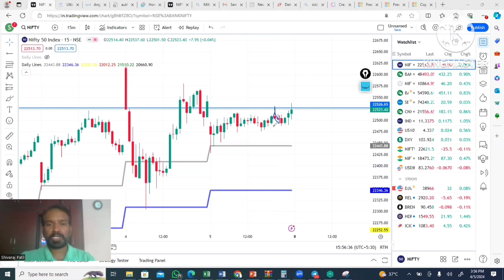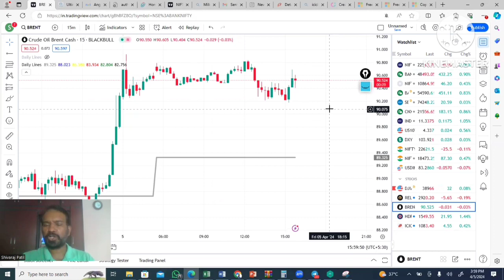SIDEWAYS MARKET STOPLOSS HIT | NIFTY & BANKNIFTY REVIEW IN KANNADA TODAYS INVESTMENT DAILY ANALYSIS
For Nifty and Banknifty Intraday, Hero or Zero calls and BTST calls ಗಳಿಗಾಗಿ ನಮ್ಮ “Todays Investment Premium group” ಸೇರಿಕೊಳ್ಳಿ.

9 Tips to choose the Right STOCK BROKER | How to select a Stock Broker in India |Stock Market in Kannada